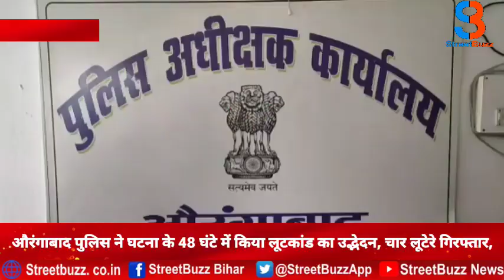औरंगाबाद पुलिस ने 48 घंटे में किया लूटकांड का उद्भेदन,चार लूटेरे गिरफ्तार, |SB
Topic
औरंगाबाद पुलिस ने घटना के 48 घंटे में किया लूटकांड का उद्भेदन, चार लूटेरे गिरफ्तार, लूट की रकम व हथियार बरामद |SB|